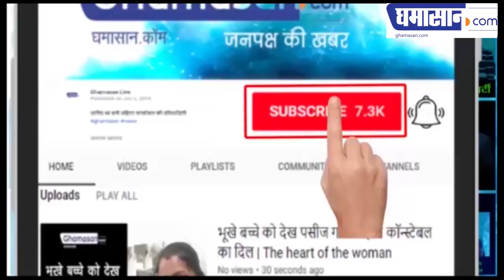COVID 19 : Corona Virus से America हुआ बेहाल, अब तक 6 हजार से ज्यादा मौतें | Ghamasan Live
दुनियाभर में कुल 10,15,403 संक्रमित
Corona से मौत का आंकड़ा 53 हजार के पार